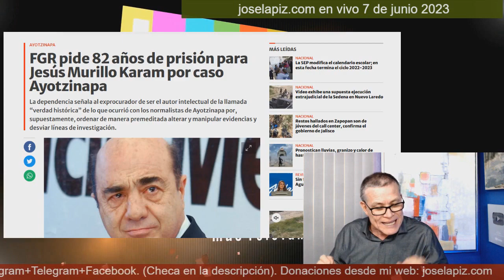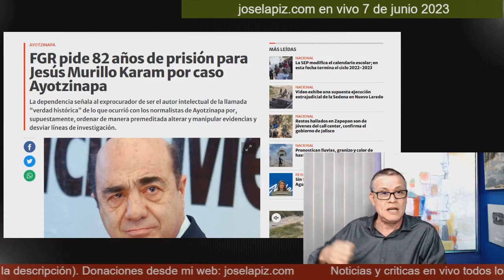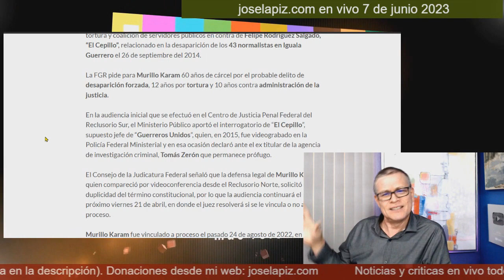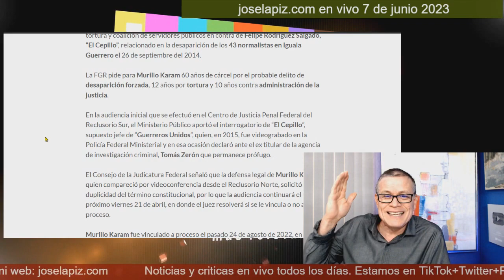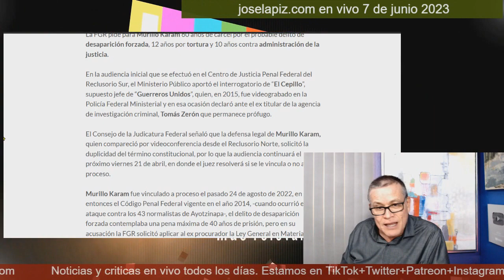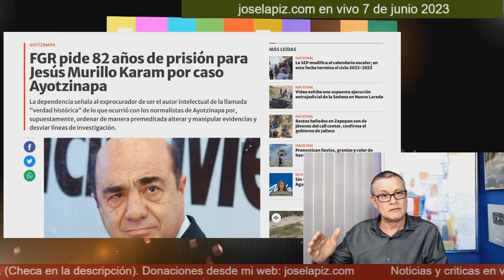¡Se la aplicó Gertz Manero! Murillo Karam se queda 82 años en el bote